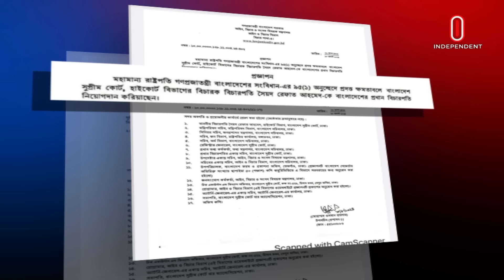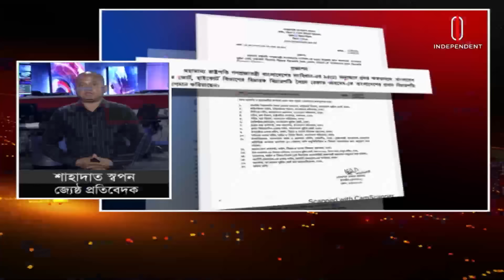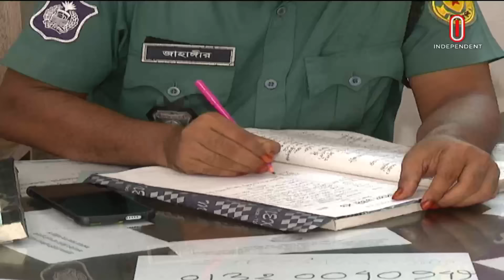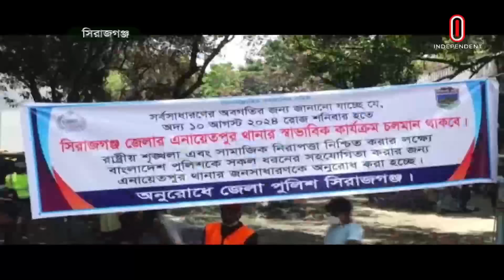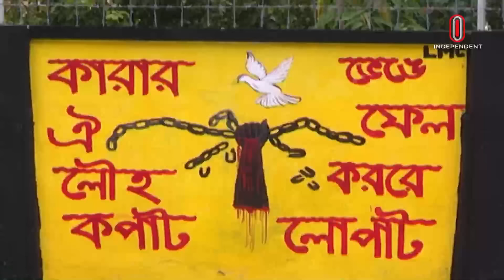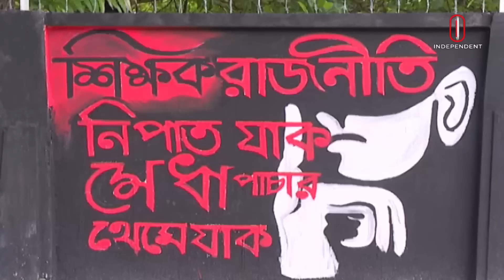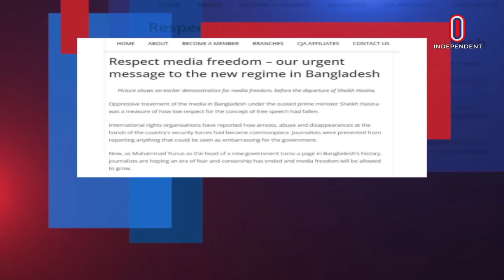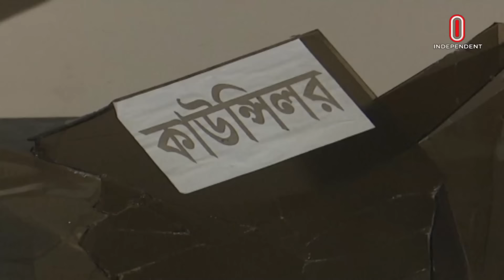News at 9am II সকাল ৯টার খবর || 11 August 2024 | Independent TV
News at 9am II সকাল ৯টার খবর || 11 August 2024

wa_____ma